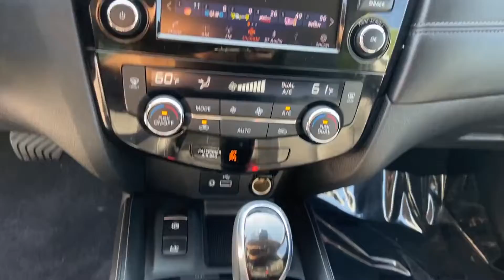Used 2019 Nissan Rogue SL 5N1AT2MV2KC815858 Syosset, Hicksville, Huntington, Garden City, Plainview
2019 Nissan Rogue SL 5N1AT2MV2KC815858 Video

This 2019 Nissan Rogue SL 5N1AT2MV2KC815858 is full of phenomenal features such as: